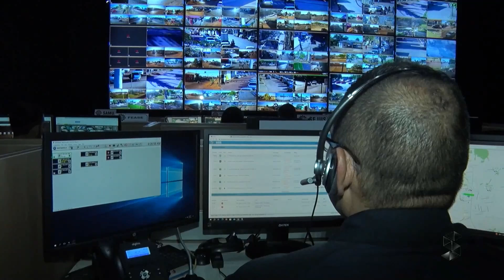Porto Velho foi a 4ª cidade do Brasil com maior número de homicídios em 2022